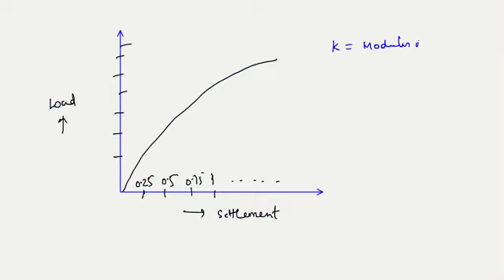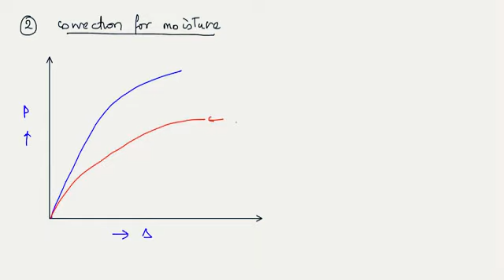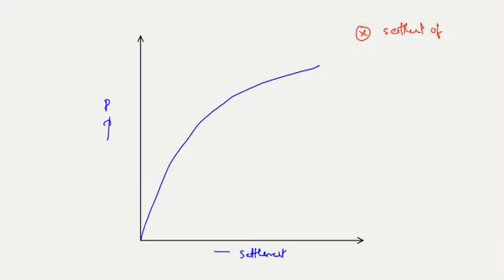Highway/Transportation Lec 9 - CBR and Plate load